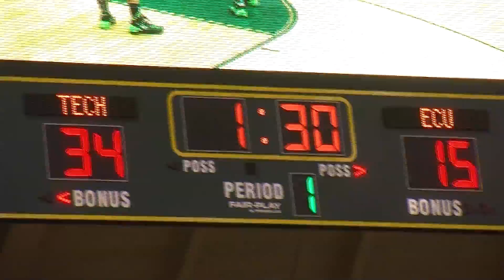Tech vs. East Central WBB - Highlights